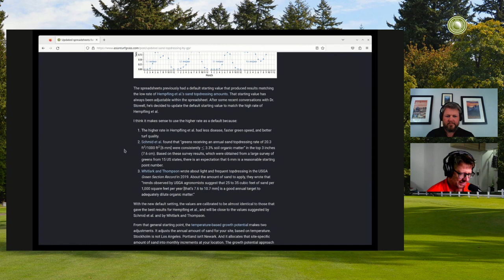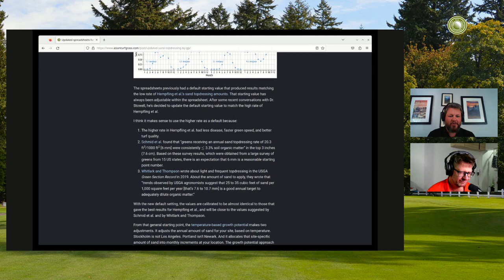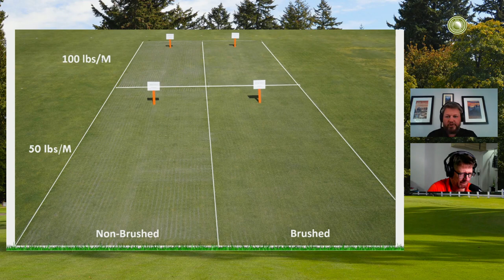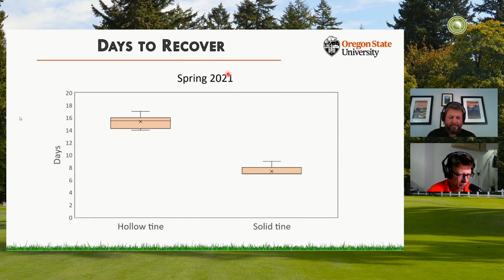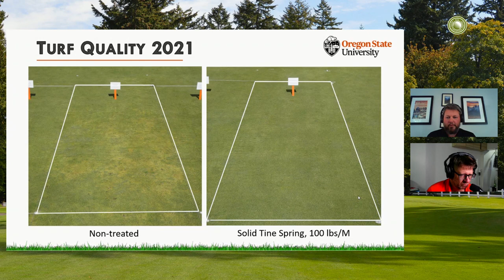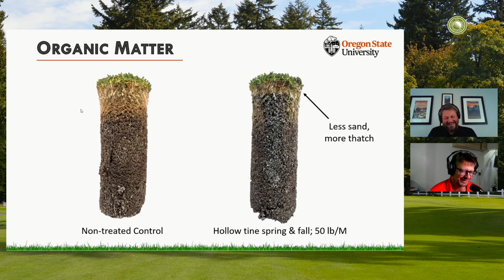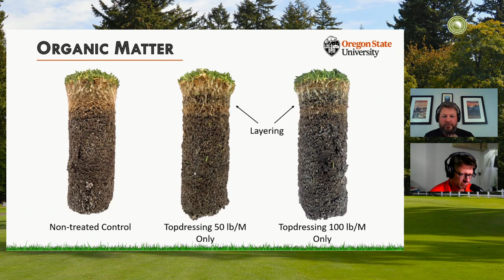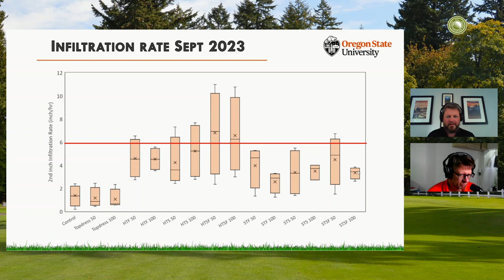Sand topdressing rates, soil organic matter/material, cultivation, and K with Chas Schmid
Dr. Chas Schmid has been involved with many of the same topics I often study and consider---sand topdressing, potassium fertilization, soil organic matter, putting green performance, and so on. His data, and plenty of photographic evidence, also show that there can be completely different outcomes than what I might have expected. We discuss this, on a range of topics, in this episode.

- This survey article about topdressing and OM: Organic Matter Concentration of Creeping Bentgrass Putting Greens in the Continental U.S. and Resident Management Impact
- OSU 2023 summer field day book with updates on some of the projects we discussed